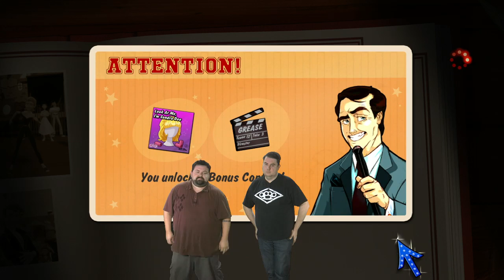Grease Dance - Gameplay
You're the one that I want... to play this Kinect game instead of me.